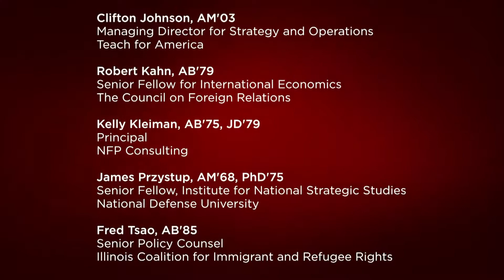Taking the Next Step 2015: NGOs, Policy, and International Relations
Taking the Next Step is an opportunity for second- and third-year students to explore their post-graduation options, as well as meet and speak with alumni of the College.